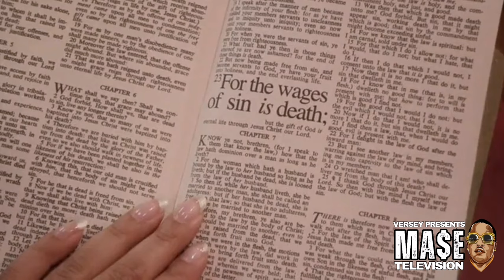Mase acting in "All Of Us" as Frankie Betha | Mase scenes only (2005)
Ma$e takes on the role as Frankie Betha in TV show "All Of Us" in 2005.